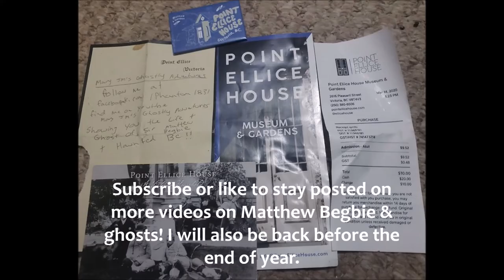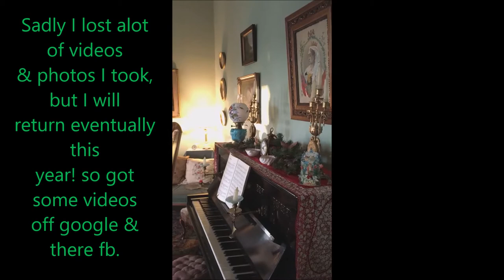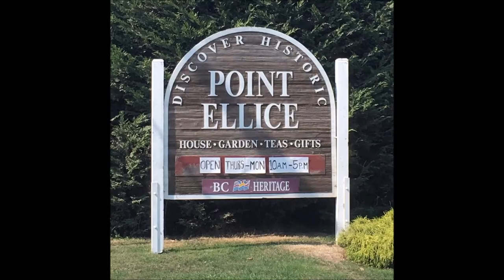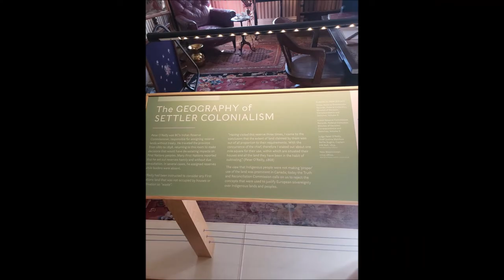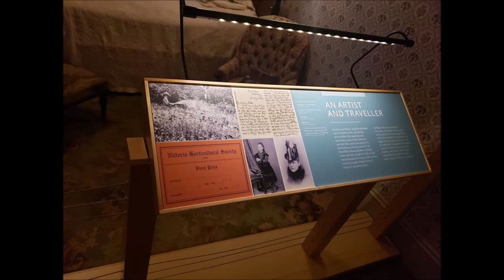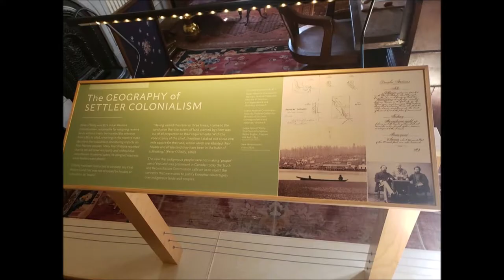Matthew Begbie & Point Ellie House- Part of The life & ghost of Sir Matthew Begbie a series.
Matthew Begbie was best friends with Peter O' Riley and in the book A man for a new country talks about how Begbie spend alot of time there in the old days